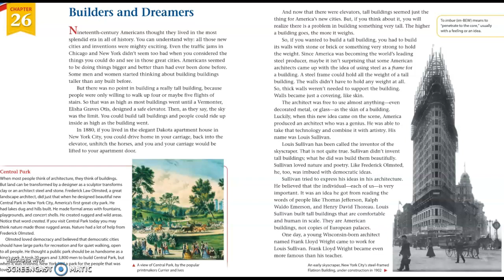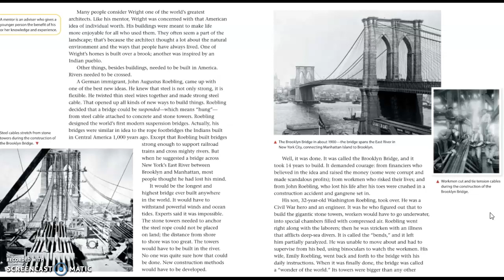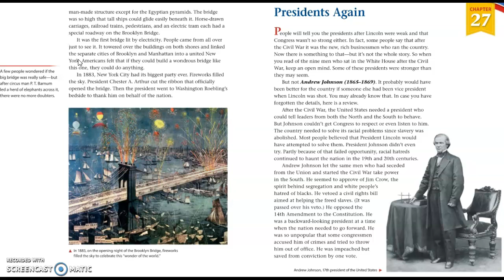Volume C Chapter 26